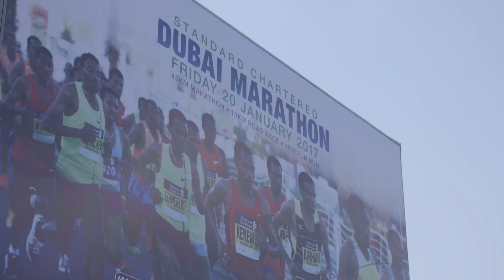Event Director Peter Connerton looks ahead to Standard Chartered Dubai Marathon 2017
Event Director Peter Connerton is looking forward to one of the most competitive Dubai Marathons in its history.

This year's marathon boasts an incredible entry list including Olympic racing legend Kenenisa Bekele of Ethiopia. Bekele is set to to attempt to break the marathon world record in Dubai and take home over $450,000 in the process.